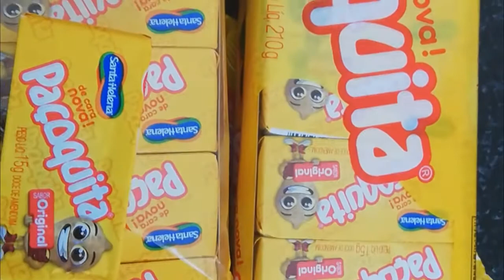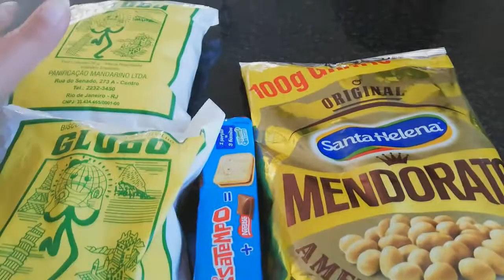CHEGOU VISITA EM CASA /LISA MORE VIDA NA SUIÇA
Porque os homens suíços casam com as mulheres brasileiras.Marido não aceita o filho, marido gringo não quer aceitar filho.MORADIA NA SUÍÇA, QUANTO CUSTA CASA PRÓPRIA NA SUIÇA,COMPRAR CASA NA SUIÇA, VIDA NA SUIÇA LISA MORE